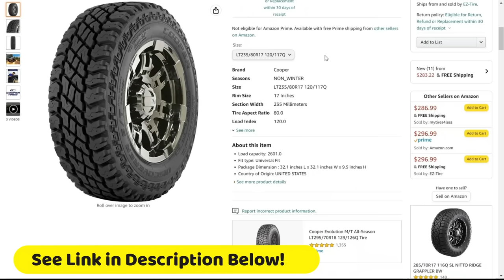Van Life Essentials: I Bought Amazing Tires on Amazon for Winter Van Life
Van Life Essentials: Many people ask me what tires I buy and here they are!
When you are living in a van, car or RV the most important item  you own are your tires!

~Power Stations
~12V Batteries
~Portable Solar Panels
~Hard Solar Panels
~Gas and Dual Fuel Generators
~Air Conditioner Units
~Pop Up Tents